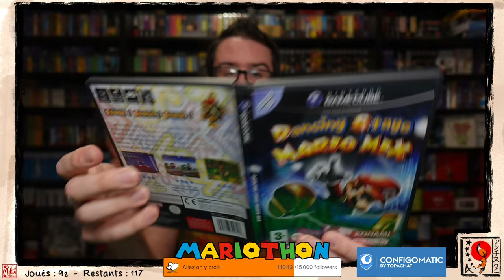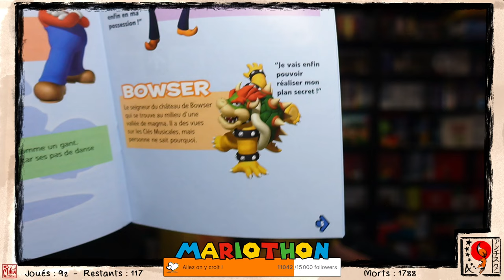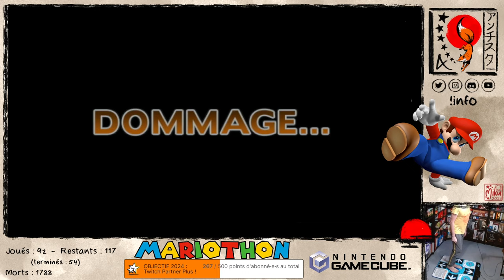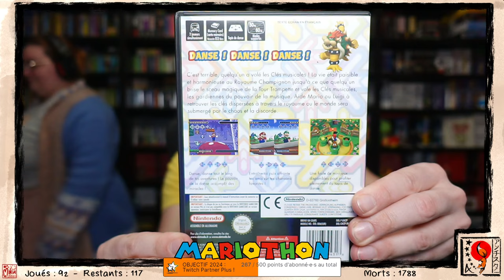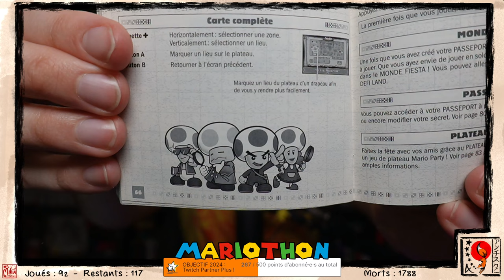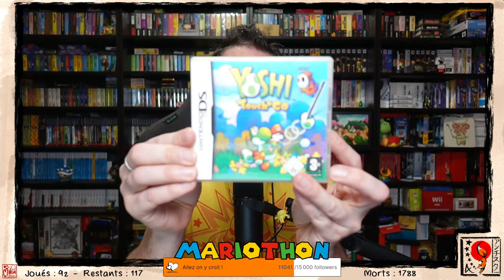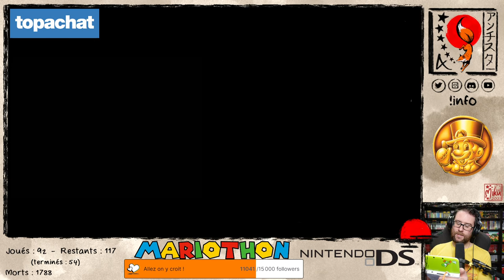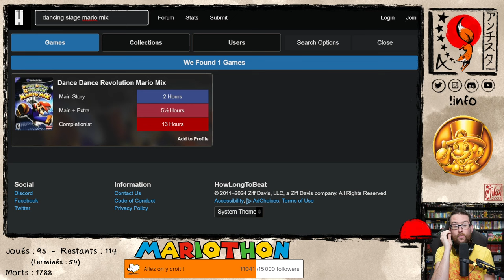MARIOTHON #65 – Let's play DANCING STAGE MARIO MIX, MARIO PARTY ADVANCE et YOSHI TOUCH & GO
Replay Twitch du 27/03/2024 dédié au 65ème épisode du Mariothon, série de let's play ayant pour objectif au maximum de jeux Mario en stream en fonction des paliers déverrouillés par le soutien de ma communauté.

0:00:05 Intro et rappel du concept du Mariothon
0:04:14 Unboxing : Dancing Stage Mario Mix
0:17:42 Let's play : Dancing Stage Mario Mix (Game Cube)
1:06:43 Unboxing : Mario Party Advance
1:14:46 Let's play : Mario Party (Game Boy Advance)
2:08:00 Unboxing : Yoshi Touch & Go
2:16:22 Let's play : Yoshi Touch & Go (Nintendo DS)
2:38:53 Point Mariothon, fin et remerciements

Sessions de jeu effectuées et streamées depuis une Nintendo Game Cube, un Game Boy Player et une Nintendo 3DS XL modifiée et avec le logiciel de capture N3DS Viewer.